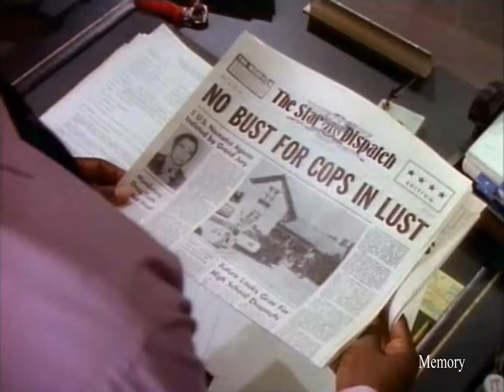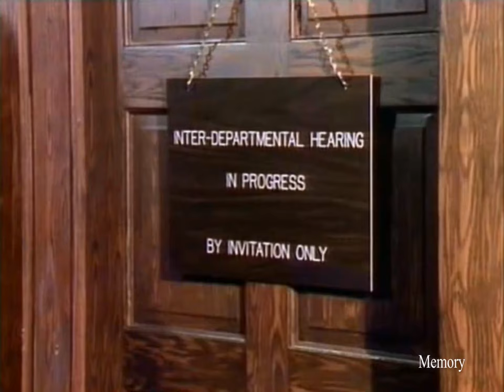Sledge Hammer Season 2 Episode 18 It Happened What Night